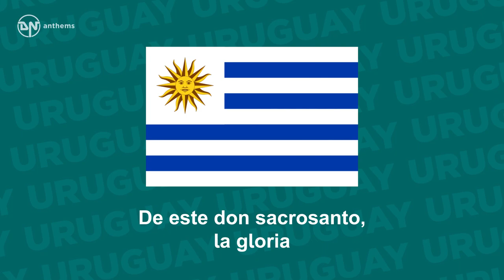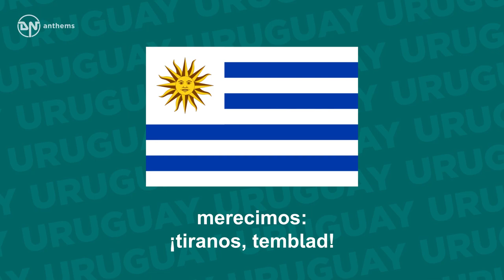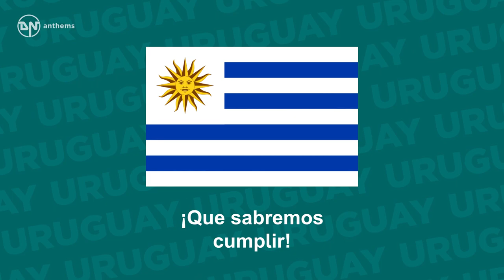National Anthem of Uruguay - Orientales, la Patria o la Tumba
The national anthem of the Oriental Republic of Uruguay.

Lyrics in Spanish:
¡Orientales, la Patria o la Tumba!
¡Libertad o con gloria morir!
¡Es el voto que el alma pronuncia,
Y que heroicos sabremos cumplir!
¡Que sabremos cumplir!
¡Que sabremos cumplir!
¡Sabremos cumplir!
¡Sabremos cumplir!
¡Sabremos cumplir!
¡Libertad, libertad, orientales!
Este grito a la Patria salvó.
Que a sus bravos en fieras batallas
De entusiasmo sublime inflamó.
¡Libertad, libertad, orientales!
De este don sacrosanto, la gloria
merecimos: ¡tiranos, temblad!
¡Tiranos, temblad!
¡Tiranos, temblad!
Libertad en la lid clamaremos,
Y muriendo, ¡también libertad!
¡También libertad!
¡También libertad!
¡Que sabremos cumplir!
¡Que sabremos cumplir!
¡Sabremos cumplir!
¡Sabremos cumplir!
¡Sabremos cumplir!

English Translation:
Easterners, the Fatherland or the grave,
Liberty or with glory, we die!
Is the vote that the soul pronounces,
And which, heroically we will fulfill!
Which we will fulfill!
We will fulfill!
We will fulfill!
We will fulfill!
Freedom, Freedom, Easterners!
This cry saved the fatherland.
That his bravery in fierce battles
Of sublime enthusiasm enflamed.
Freedom, Freedom, Easterners!
This sacred gift, of glory
we've deserved: tyrants tremble!
Tyrants tremble!
Tyrants tremble!
Liberty in combat we will Cry Out!
And even dying, Freedom we shall also Shout!
Freedom we shall also Shout!
We will fulfill!
We will fulfill!
We will fulfill!